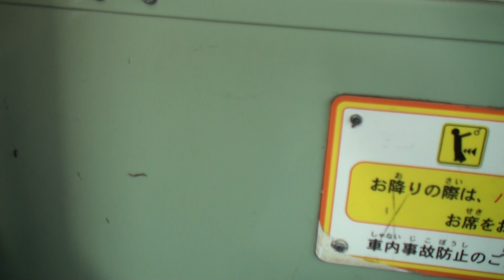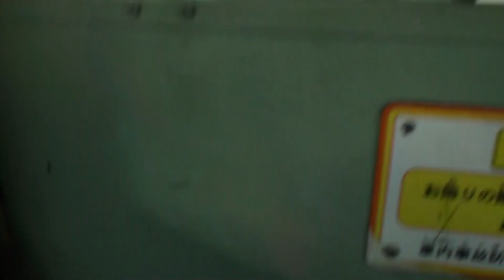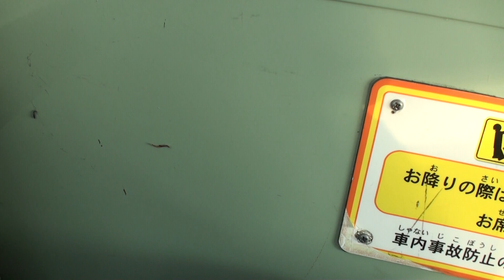京王バス 稲22 聖蹟桜ヶ丘駅→稲城駅 【前面展望】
2011年5月撮影。東京都西部の多摩市内、稲城市内を走行する京王バス（京王電鉄系列）の最前面車窓展望動画です。この路線は、京王電鉄京王線の聖蹟桜ヶ丘駅を出発して、東方に向かい、広大なゴルフ場を突っ切って、稲城市立病院を経由した後、JR南武線の南多摩駅の入り口を通り、北上して、向陽台の新興住宅街の中を登って、最後に京王電鉄相模原線の稲城駅に至ります。
途中、ゴルフ場の辺り、3分以上にわたりバス停が一つもありません。沿道のつつじが満開で綺麗です。
本数は、1～2時間に1本程度と少なめです。